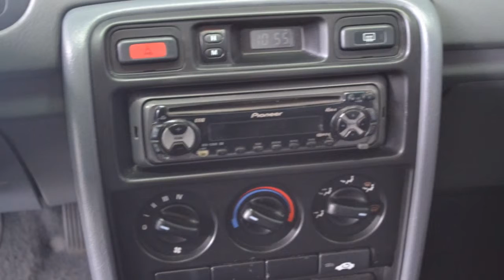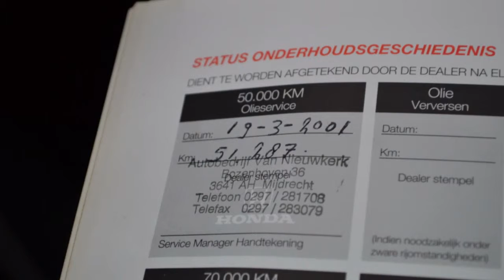Honda Civic 1.5I VTEC-E Cruise control Inruil mogelijk